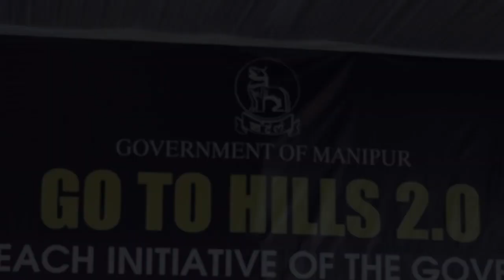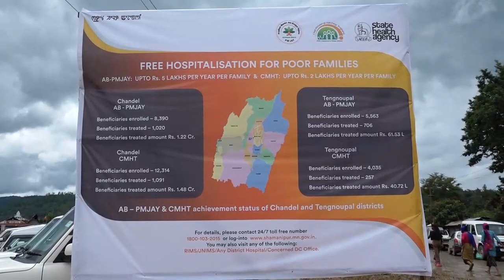GO TO HILLS 2.0 AT CHANDEL AND TENGNOUPAL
Continuing the State Government’s initiative of door-to-door delivery of services and benefits of various welfare schemes to people of hill districts, Chief Minister Shri N. Biren Singh today visited Chakpikarong, Chandel District in connection with the Go to Hills 2.0 Mission of Chandel and Tengnoupal Districts. The programme was organised by the District Administration, Chandel at Chakpikarong Public Ground.